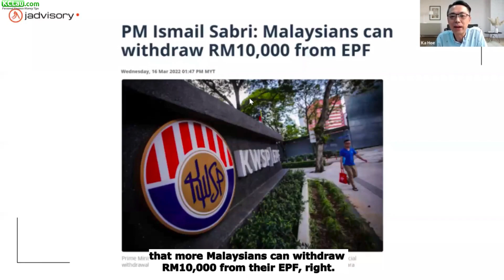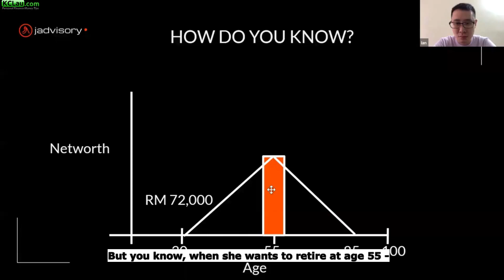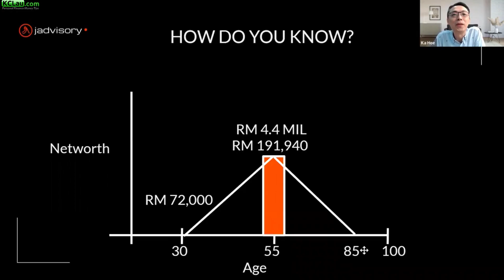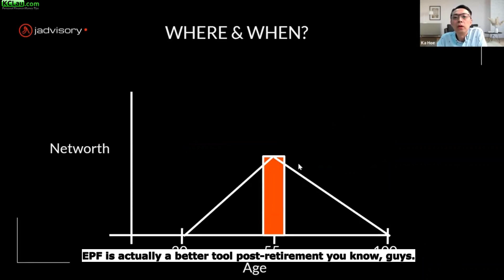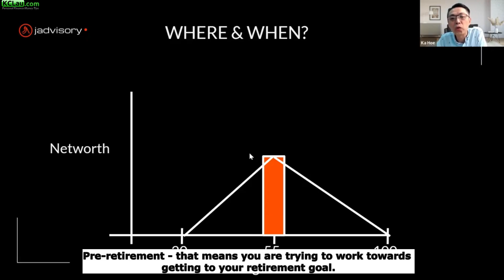Alternative Methods to Build Your Retirement Funds other than our EPF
This video contains the highlights of the financial webinar conducted by KCLau.com featuring a licensed financial planner, Ka Hoe from JAdvisory

It is free, and I'll pay you RM5 if you can't find anything useful by reading it for 15 minutes.

🛎️🛎️🛎️Free Masterclasses:
#1. How to Accumulate Wealth and Live FREE, Even if You are Heavily in Debt Now

#2. How to Make Massive Profits from Stocks Safely, without Worrying about Market Crash... even if you don't know anything about Investing.

#3. How to Build a Stock Portfolio that Pays Increasing Dividends